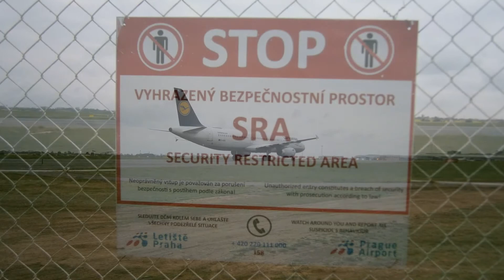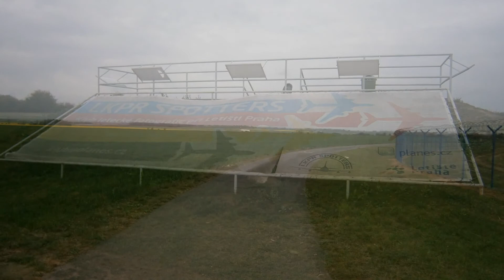Letiště Praha, Spotterský val Hostivice - 27.4.2019